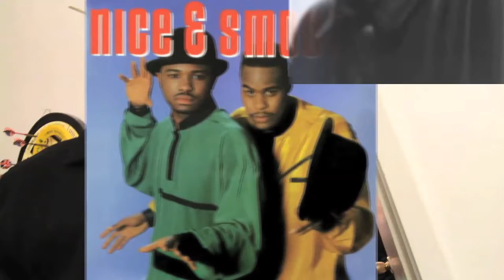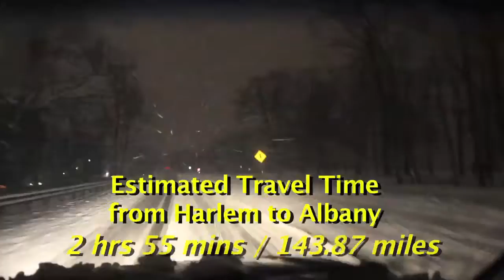MULTIHOP.TV - NICE & SMOOTH VIDEO MIX & Interview featuring DJ JUN KING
NICE & SMOOTH live hip-hop performance w/ video mix (featuring DJ JUN KING)
( Classic Nice & Smooth performance in Albany, NY)...

MultiHop- International Hip Hop at it's best... from block to block, across the city, and around the globe.

Produced by SidLocks Mehu
Edit & Camera by SidLocks Mehu for MultiHop.TV